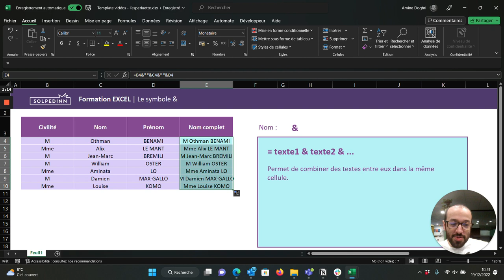Le symbole & - Tuto Excel